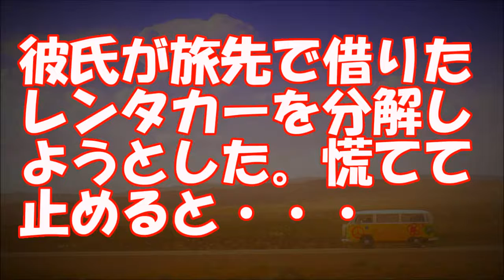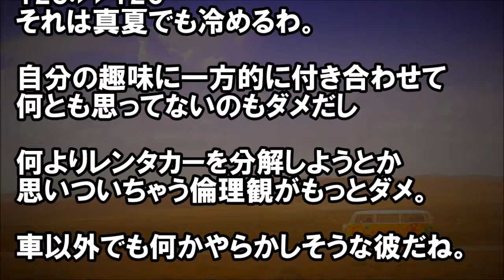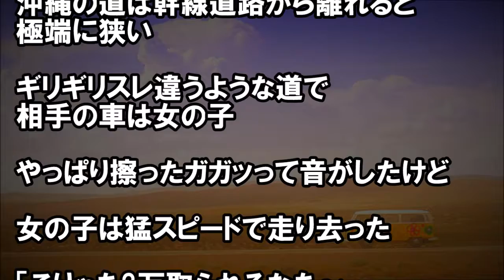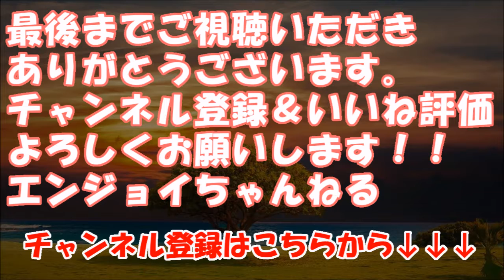彼氏が旅先で借りたレンタカーを分解しようとした。慌てて止めると・・・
★冒頭★
元カレが車好きの人だった

よく自分の車のパーツを分解？
したり、デート先も断りなく

カーショップに連れてかれることが
多かった

ある雪の日、彼が旅行先で
レンタカーを借りたいと言い出した